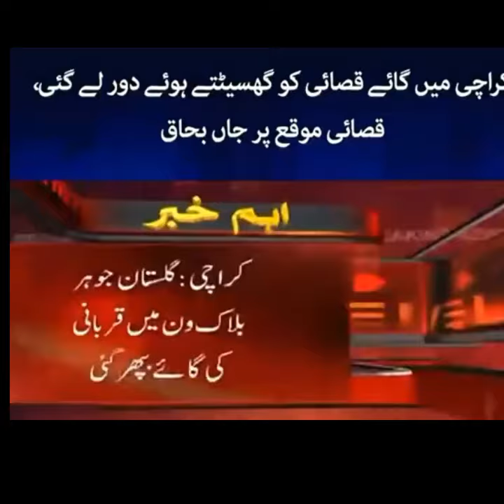qasai ki mout karachi johar moor bakra Eid 2022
sama news qasai death bakra eid 2022